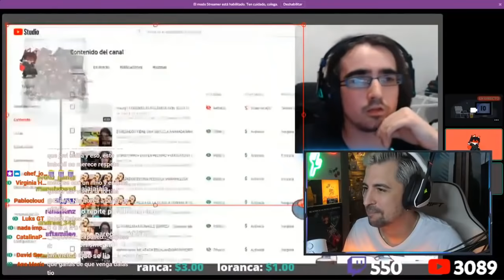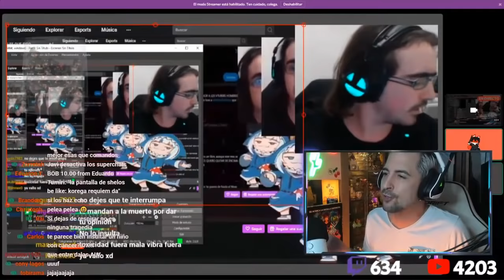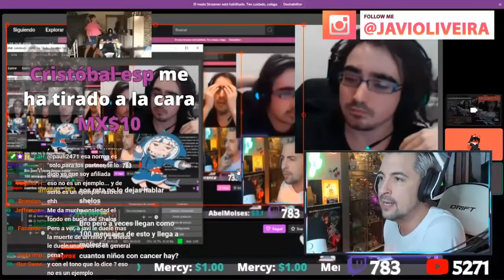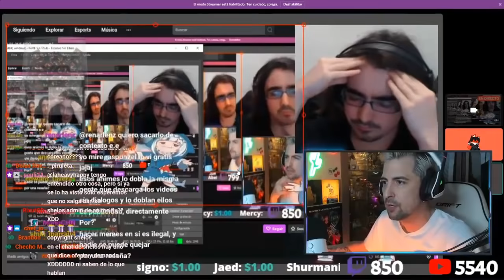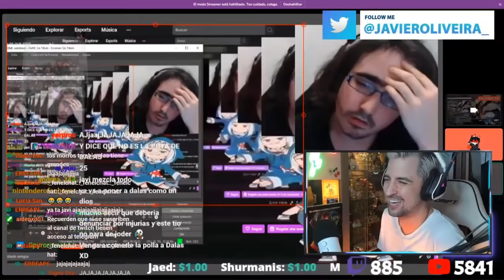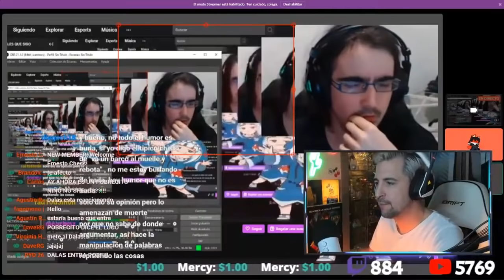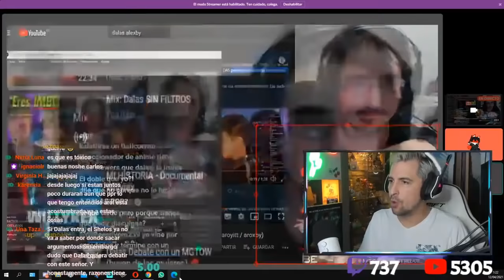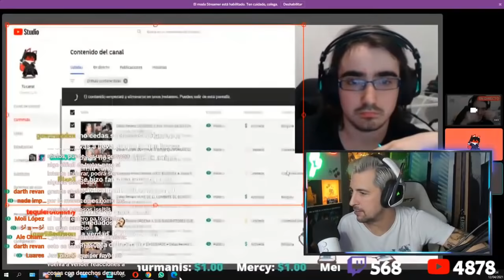🔥 CARA A CARA CON HATER DE TOMIII 11 🔥 (ACABA DISCULPÁNDOSE)